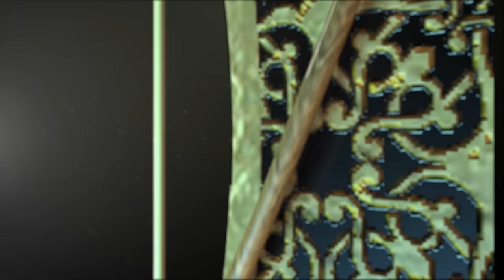Meluruskan Keyakinan Shafar sebagai Bulan Musibah dan Fakta Rebo Wekasan | Buya Yahya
No. Rek : 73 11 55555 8
Kode Bank : 451
a/n : Al Bahjah TV